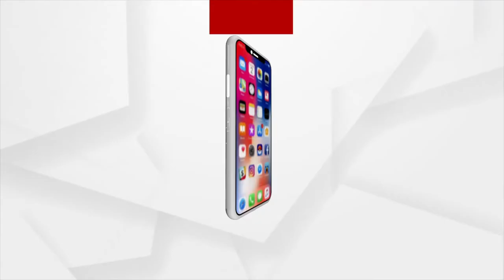ହେତୁବାଦୀମାନଙ୍କ ଉପରେ ବର୍ଷିଲେ ବାବା ବଳିଆ !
ସୂର୍ଯ୍ୟପରାଗରେ ବିରିୟାନୀ ଖାଇବାକୁ ନେଇ ହେତୁବାଦୀମାନଙ୍କ ଉପରେ ବର୍ଷିଲେ ବାବା ବଳିଆ । ଶୁଣନ୍ତୁ କଣ କହୁଛନ୍ତି ବାବା